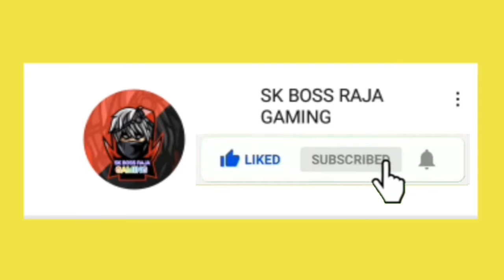Pirate Emote|| I Got Legandrey Emote Extra low Price in FreeFire||SK BOSS RAJA GAMING OFFICIAL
¤ OR ¤
Search In youtube 》》 SK BOSS RAJA GAMING

AGR AP CHANNEL PR NEW HA TO CHANNEL KO SUBSCRIBE KARE OR BELL ICON KO ALL PR CLICK KARY TAKY HAMARI HAR NEW ANY WALI VIDEO SAB SE PEHLY APKO MILY GI...